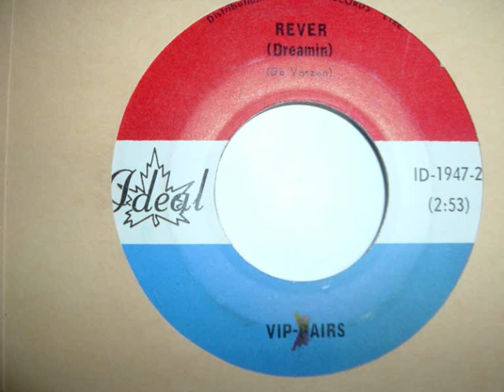les vip airs rever dreaming)